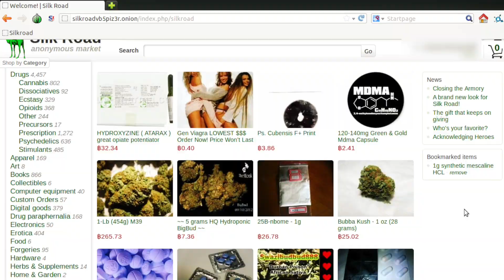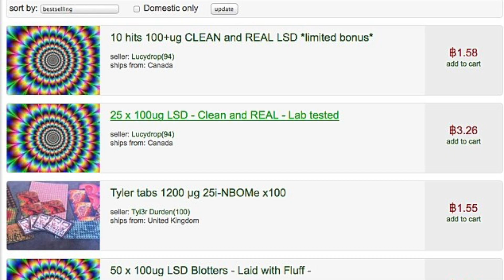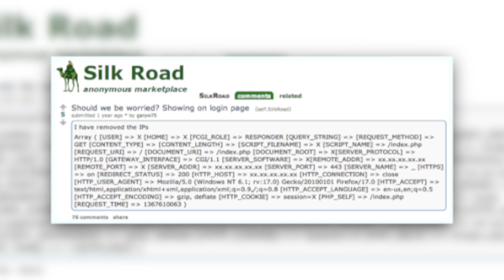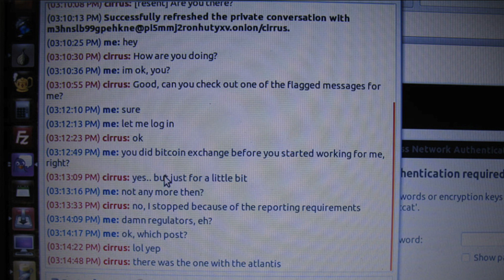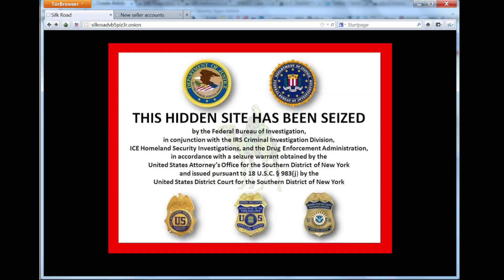Silk Road: Cybercrime Pioneer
Silk Road's embrace of the Dark Web revolutionized the world’s drug market. The widespread adoption of bitcoin and the invisibility of the Dark Web allowed Ross Ulbricht - a bright, but misguided 28 year-old libertarian - to suddenly become a drug lord. This is the story of the rapid rise and hard fall of the Silk Road criminal enterprise.